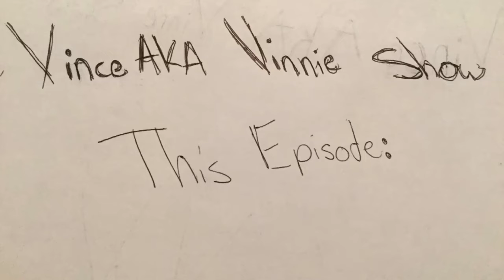MLB Trade Talk with Andre